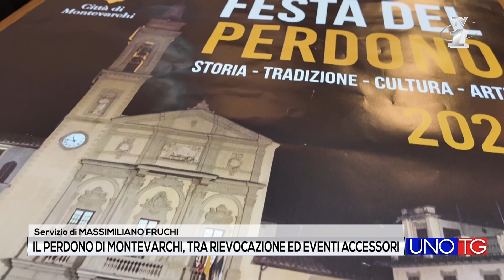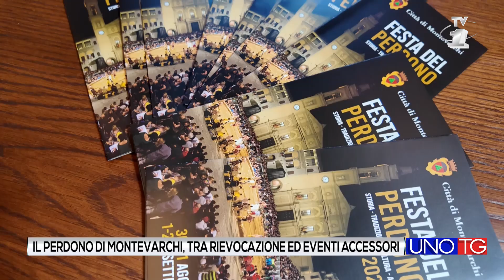Perdono Montevarchi: la rievocazione storica e gli eventi collaterali